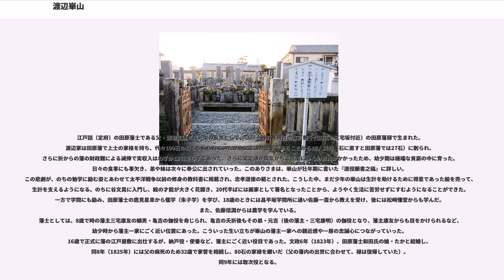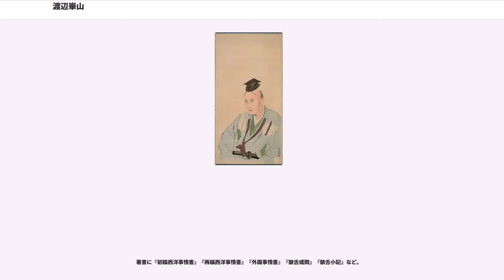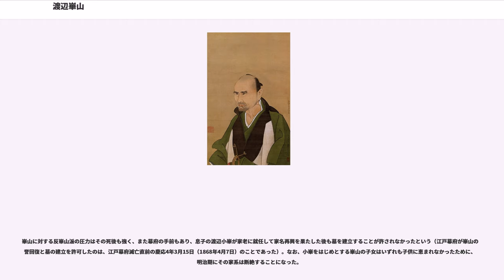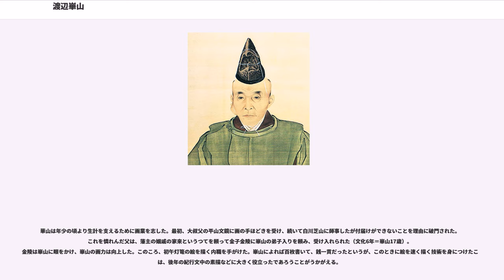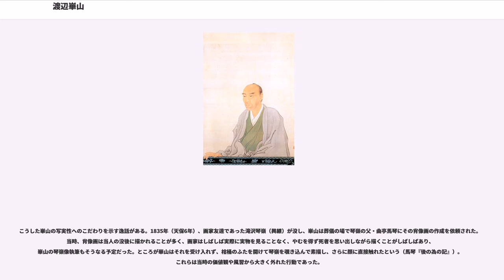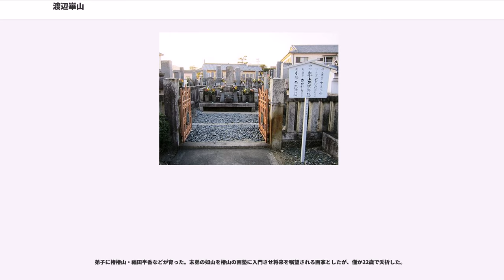渡辺崋山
渡辺 崋山（わたなべ かざん、寛政5年9月16日（1793年10月20日） - 天保12年10月11日（1841年11月23日））は、江戸時代後期の武士、画家。三河国田原藩（現在の愛知県田原市東部）の藩士であり、のち家老となった。通称は登（のぼり・ただし一部の絵には「のぼる」と揮毫）、諱は定静（さだやす）。号ははじめ華山で、35歳ころに崋山と改めた。号は他にも全楽堂、寓画堂など。贈正四位。

江戸詰（定府）の田原藩士である父・渡辺定通と母・栄の長男として、江戸・麹町（現在の東京都千代田区の三宅坂付近）の田原藩邸で生まれた。渡辺家は田原藩で上士の家格を持ち、代々100石の禄を与えられていたが、父定通が養子であることから15人扶持（石に直すと田原藩では27石）に削られ、さらに折からの藩の財政難による減俸で実収入はわずか12石足らずであった。さらに父定通が病気がちで医薬に多くの費用がかかったため、幼少期は極端な貧窮の中に育った。日々の食事にも事欠き、弟や妹は次々に奉公に出されていった。このありさまは、崋山が壮年期に書いた『退役願書之稿』に詳しい。この悲劇が、のちの勉学に励む姿とあわせて太平洋戦争以前の修身の教科書に掲載され、忠孝道徳の範とされた。こうした中、まだ少年の崋山は生計を助けるために得意であった絵を売って、生計を支えるようになる。のちに谷文晁に入門し、絵の才能が大きく花開き、20代半ばには画家として著名となったことから、ようやく生活に苦労せずにすむようになることができた。一方で学問にも励み、田原藩士の鷹見星皐から儒学（朱子学）を学び、18歳のときには昌平坂学問所に通い佐藤一斎から教えを受け、後には松崎慊堂からも学んだ。また、佐藤信淵からは農学を学んでいる。
藩士としては、8歳で時の藩主三宅康友の嫡男・亀吉の伽役を命じられ、亀吉の夭折後もその弟・元吉（後の藩主・三宅康明）の伽役となり、藩主康友からも目をかけられるなど、幼少時から藩主一家にごく近い位置にあった。こういった生い立ちが崋山の藩主一家への親近感や一層の忠誠心につながっていった。16歳で正式に藩の江戸屋敷に出仕するが、納戸役・使番など、藩主にごく近い役目であった。文政6年（1823年）、田原藩士和田氏の娘・たかと結婚し、同8年（1825年）には父の病死のため32歳で家督を相続し、80石の家禄を継いだ（父の藩内の出世に合わせて、禄は復帰していた）。同9年には取次役となる。

ところが、翌10年に藩主康明が28歳で病死してしまい、藩首脳部は貧窮する藩財政を打開するため、当時比較的裕福であった姫路藩から養子を持参金付きで迎えようとした。崋山はこれに強く反発し、用人の真木定前らとともに康明の異母弟・友信の擁立運動を行った。結局藩上層部の意思が通って養子・康直が藩主となり、崋山は一時自暴自棄となって酒浸りの生活を送っている。しかし、一方で藩首脳部と姫路藩双方と交渉して、後日に三宅友信の男子（のちの三宅康保）と康直の娘を結婚させ、次の藩主とすることを承諾させている。また藩首脳部は、崋山ら反対派の慰撫の目的もあって、友信に前藩主の格式を与え、巣鴨に別邸を与えて優遇した。崋山は側用人として親しく友信と接することとなり、のちに崋山が多くの蘭学書の購入を希望した際には友信が快く資金を出すこともあった。友信は崋山の死後の明治14年（1881年）に『崋山先生略伝補』として崋山の伝記を書き残している。

天保3年（1832年）5月、崋山は田原藩の年寄役末席（家老職）に就任する。20代半ばから絵画ですでに名を挙げていた崋山は、藩政の中枢にはできるだけ近よらずに画業に専念したかったようであるが、その希望はかなわなかった。

こうして崋山は、藩政改革に尽力する。優秀な藩士の登用と士気向上のため、格高制を導入し、家格よりも役職を反映した俸禄形式とし、合わせて支出の引き締めを図った。さらに農学者大蔵永常を田原に招聘して殖産興業を行おうとした。永常はまず田原で稲作の技術改良を行い、特に鯨油によるイネの害虫駆除法の導入は大きな成果につながったといわれている。さらに当時諸藩の有力な財源となりつつあった商品作物の栽培を行い、特に温暖な気候の渥美半島に着目してサトウキビ栽培を同地に定着させようとしたが、これはあまりうまくいかなかった。このほか、ハゼ・コウゾの栽培や蝋絞りの技術や、藩士の内職として土焼人形...